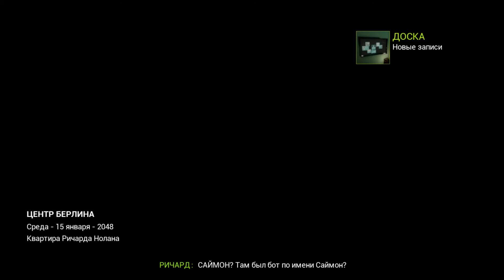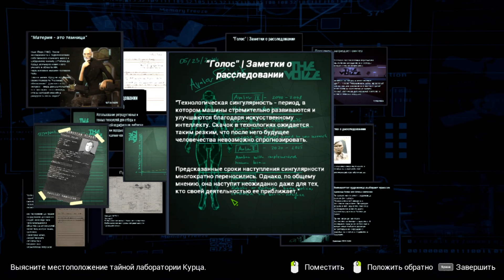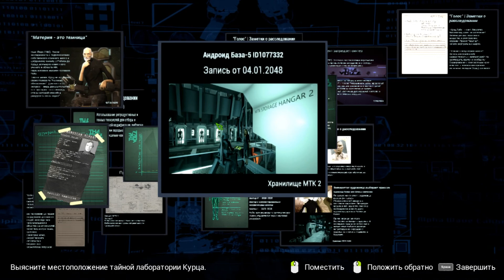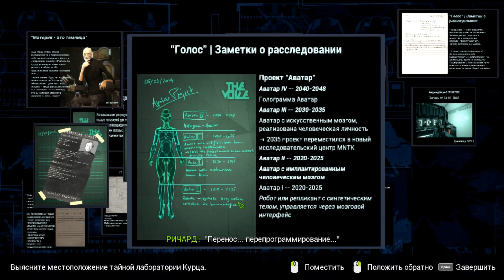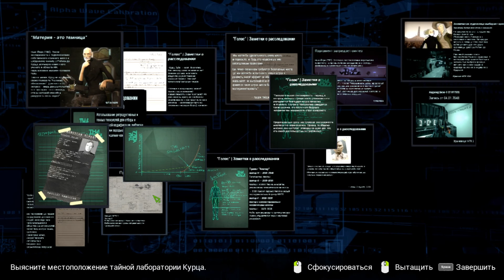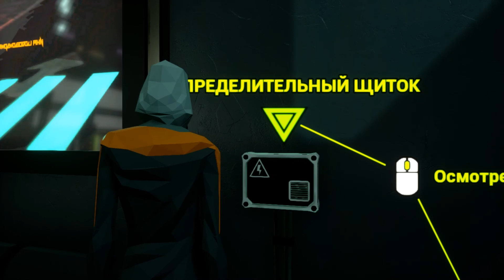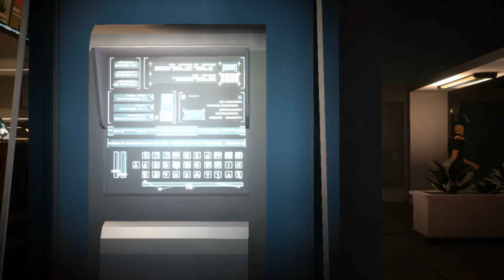State Of Mind серия 08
Подстава. Сайкс и Лидия.